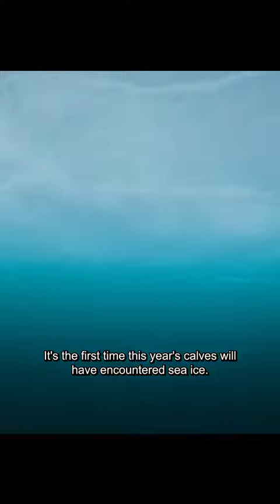episode 2 morturneria